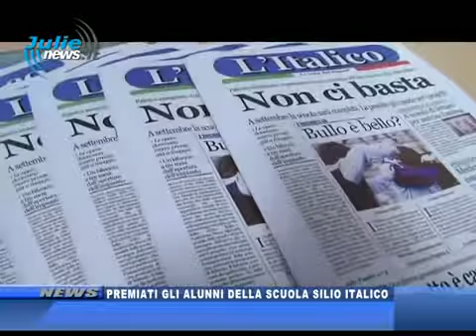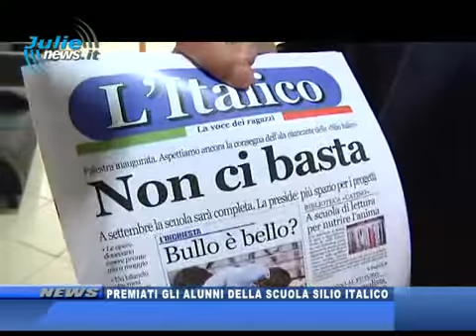SILIO ITALICOPREMIATI GLI ALUNNI DELLA SCUOLA SILIO ITALICO